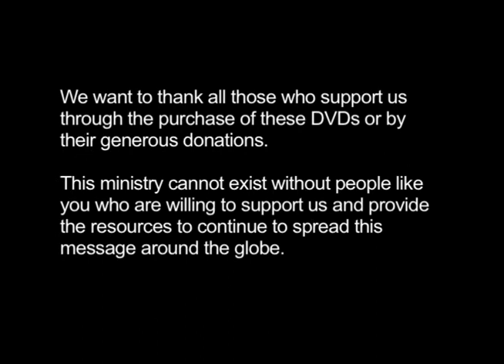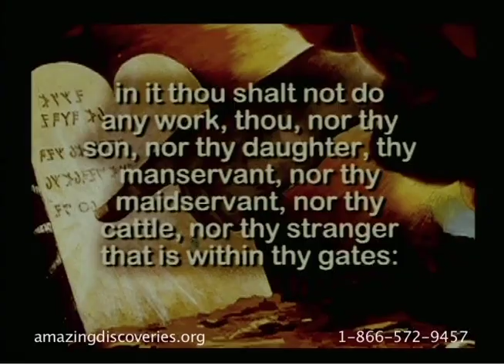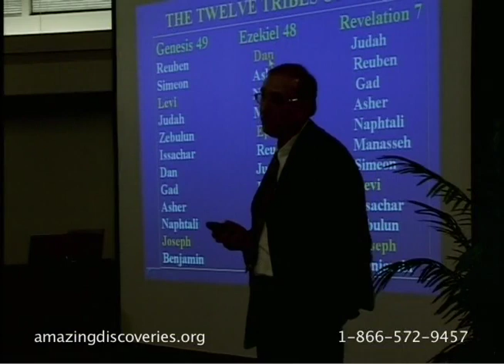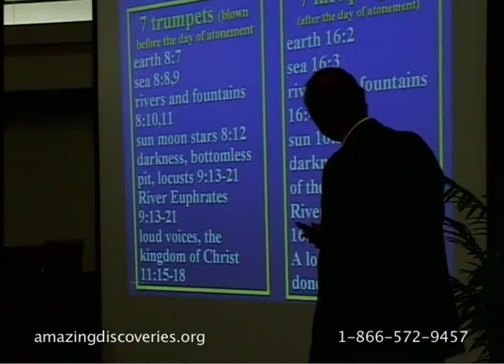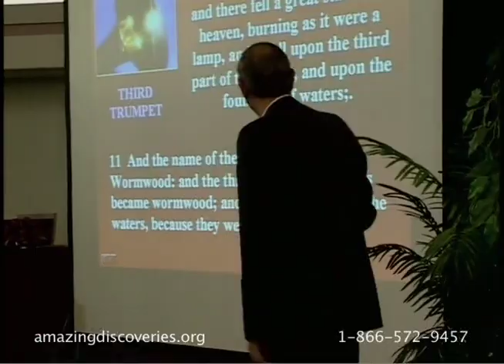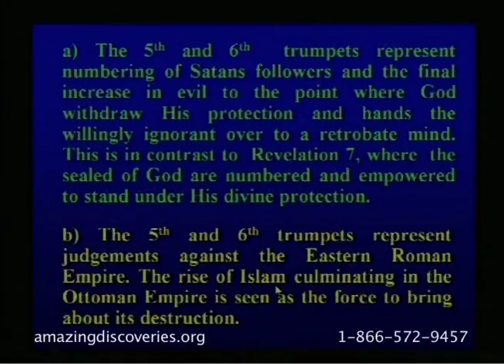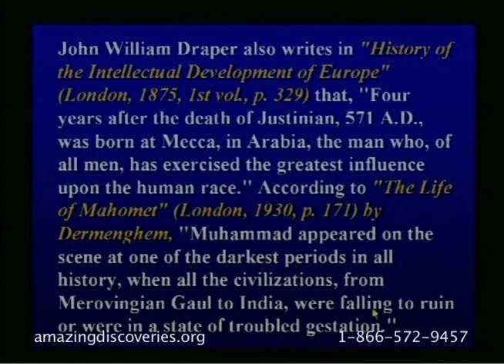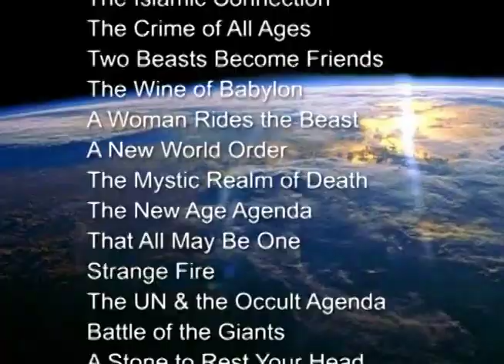⚔️ 9 - Total Onslaught (Ataque Total) - When Trumpets Sound - Walter Veith - ⚔️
407

9 - Total Onslaught (Ataque Total) - When Trumpets Sound - Walter Veith

VEJA TAMBÉM:

Teaser - "De 1888 a Canaã Celestial" - Congresso On-line:    • ✅ [ 0 ] - De 1888 à Canaã Celestial -...

01 - Por que Estudar Nossa História? - Carol:
   • ✅ [ 1 ] - De 1888 à Canaã Celestial -...

02 - A Perda do Primeiro Amor (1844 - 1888) - Gabi:~
   • ✅ [ 2 ] - A Perda do Primeiro Amor 18...

03 - A Rejeição do Alto Clamor - Waltinho:
   • ✅ [ 03 ] - A Rejeição do Alto Clamor ...

05 - Nossa História de Ponta Cabeça - Carol:
   • ✅ [05] - Nossa História de Ponta Cabe...

06 - Aceitamos a Mensagem de 1888? - Odair:
   • ✅ [06] - Aceitamos a Mensagem de 1888...

07 - A Rejeição de Ellen White em 1888 - Cleuma:
   • ✅ [07] - A Rejeição de Ellen White em...

08 - As Confissões Pós Mineápolis - Lucas:
   • ✅ [08] - As Confissões Pós Mineápolis...

09 - Um Tempo de Crise - Assembleia de 1893 - Valdomiro:
   • ✅ [09] - Um Tempo de Crise  Assemblei...

10 - Assembleia 1893 - Uma Falsa Justificação Pela Fé - Daniel:
   • ✅ [10] - Assembleia 1893  Uma Falsa J...

11 - Uma Sombra Lançada Sobre os Mensageiros e a Mensagem - Cleuma:
   • ✅ [11] - Uma Sombra Lançada Sobre os ...

12 - As Crises Alfa e Ômega - Waltinho:
   • ✅ [12] - As Crises Alfa e Ômega - Wal...

13 - Por que Quase Sucumbimos à Apostasia Alfa? - Mauro:
    • ✅ [13] - Por que Quase Sucumbimos à A...

15 - Um Apelo e as Respostas Oficiais - De 1950 a 1971 - Priscila:
    • ✅ [15] - Um Apelo e as Respostas Ofic...

16 - Enfrentai-o! - 1971 Até Hoje - Marcílio Luciano:
   • ✅ [16] - Enfrentai-o - 1971 até hoje ...

17 - Perfeccionismo e Carne Santa - Aquiris Kamar:
   • ✅ [17] - Perfeccionismo e Carne Santa...

18 - Um Atraso Indesejável - Rilton Cruz:
   • ✅ [18] - Um Atraso Indesejável - Rilt...

19 - E Agora? Que Faremos? - Carol:
   • ✅ [19] - E Agora Que Faremos Qual o F...

20 - Mensagem - Sérgio Luis Formighieri:
   • ✅ [20] - A Mensagem de 1888  Testemun...

21 - A Mensagem de 1888  Uma comparação
   • ✅ [21] - A Mensagem de 1888  Uma comp...